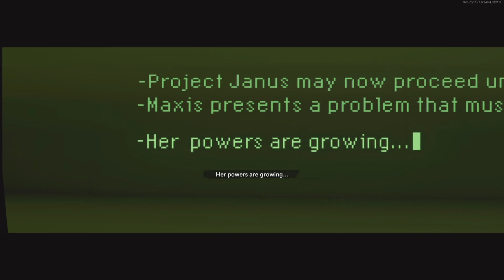Cold War Zombies|Mauer Der Toten & Forsaken Easter Eggs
A few nights ago My friends and I did Mauer's and Forsaken's Easter Eggs together and here's the end parts of them